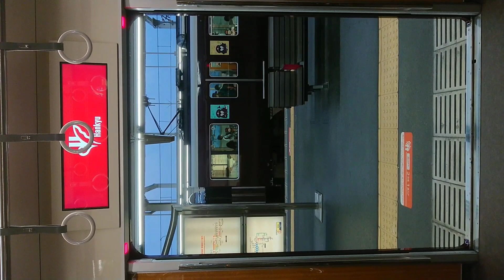阪急電車 宝塚線 扉 閉 曽根駅～服部天神駅